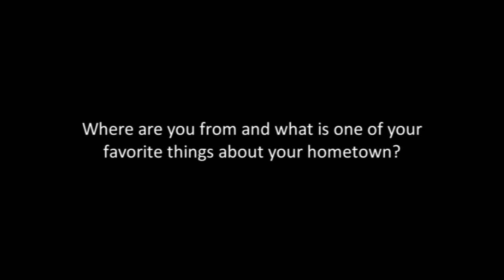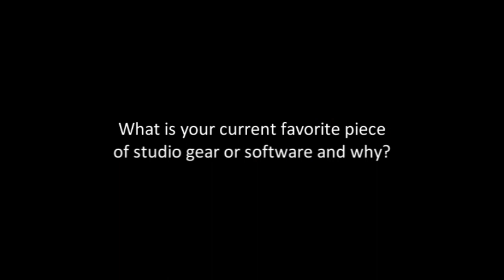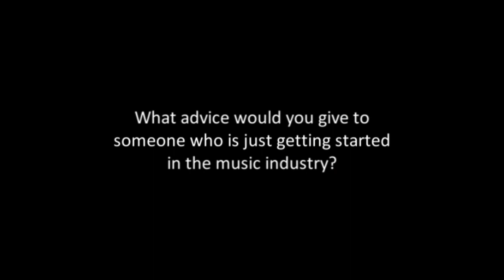Futuristic Polar Bears | Top House Music Blog Interviews the Futuristic Polar Bears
Here's our exclusive six question interview with Fran from the Futuristic Polar Bears.